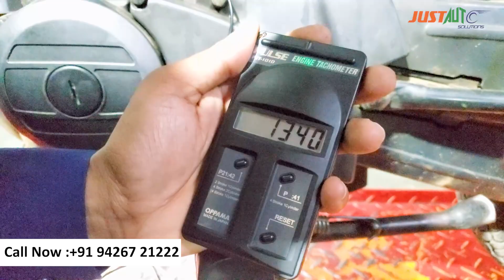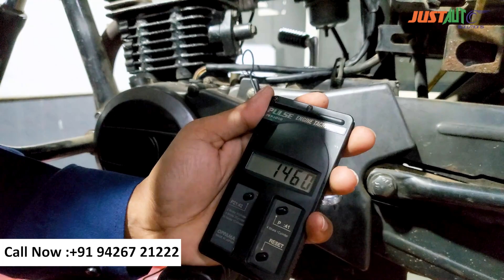Mileage setting in Two wheeler / Best Automobile Training / ECM Repair Training / Car Electrician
Tachometer